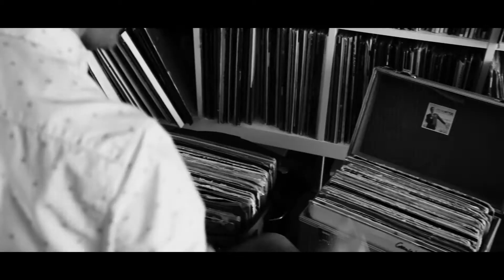Itchy Feet Events - This is what we do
Itchy Feet is a touring Rock n Roll Party. Moving around the UK we move from club to club to bring the ultimate alternative nightlife experience. Funk, Soul & Rock n Roll. At Itchy Feet, its all about the old.